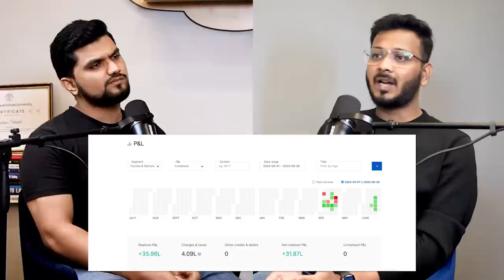How I Made 1 Crore From Trading ft. Niraj Mittal @trendytraders On DBC Podcast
Hey Dosto,
📻 Tune in to this captivating podcast episode as we dive deep into the world of trading with the incredible Niraj Mittal! 📈✨

🎙️ Join us for an eye-opening conversation where we explore the journey of a successful trader who has made over a crore profit through trading! 💰💹 Niraj Mittal generously shares his P&L Proof during the podcast, giving you a rare glimpse into his remarkable achievements.

🤔💡 Get ready for some tough questions about trading as we fearlessly delve into the secrets of his success. You'll be amazed by the valuable insights and lessons he imparts, empowering you to make informed decisions and excel in the trading world.

💼 Whether you're a seasoned trader or just starting, this podcast is a must-listen! 🔥🎧 Don't miss this opportunity to learn from the best and take your trading game to new heights.

🎉 Let's embark on this trading journey together and unleash the potential of financial growth and knowledge! 🚀💰

Time-stamps:

00:00 - Podcast Highlights
00:59 - His Biggest Achievements of life
01:59 - Is Trading can be self Taught?
04:30 - Leave Job, Start Trading?
05:20 - Invest 1 lakh a month
05:42 - Types of Traders
07:50 - Why you should not invest in Cryptocurrency?
09:25 - What is Technical Analysis
10:16 - Trading is Gambling?
16:28 - In Covid he made 25% Profit in a month
17:30 - Higgest Profit & Loss in a Day
18:20 - How Trading Works, Explained!
20:29 - High Risk In Trading
21:15 - Skills You will learn by doing Trading
23:04 - Future of Trader & Trading Courses Scam
24:50 - His sources of Income
26:42 - Trading can be automated?
29:21 - His Strategies For Trading
30:47 - Trading for Beginner
32:17 - His Story & How he started Trading
36:42 - His Companies Current Revenue
37:26 - Biggest Trading Mistakes
41:54 - Trading Scams
46:36 - Final Message